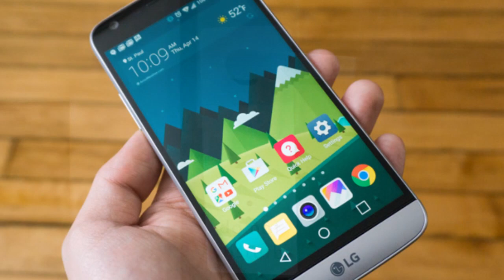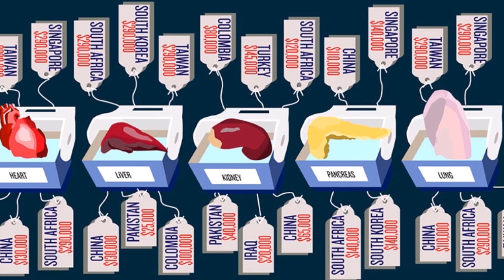Urban Legends: That are True!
Up to this point we’ve discussed Urban Legends that were just that, legends, or at the very least we discussed Urban Legends that could be real or fake, and there was no definitive answer. However, I thought it’d be fun to change that, at least for one video. So instead of our usual one, in this video we’ll be discussing several Urban Legends, but this time with a twist. All of the following Urban Legends are true!